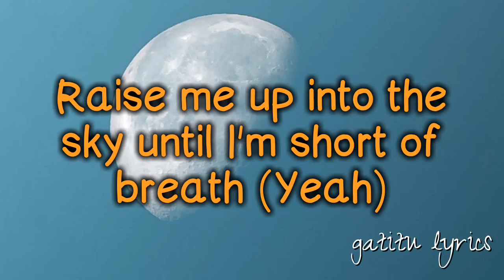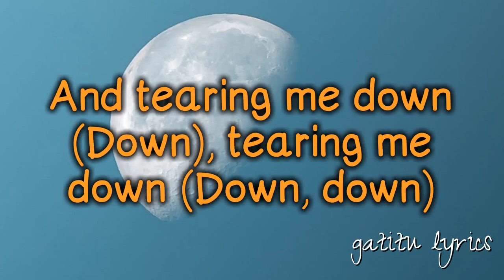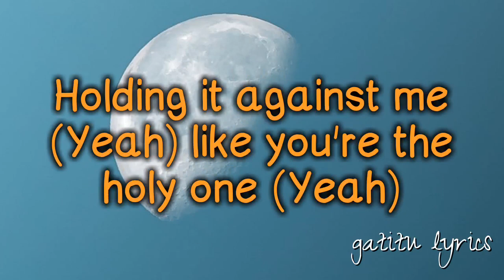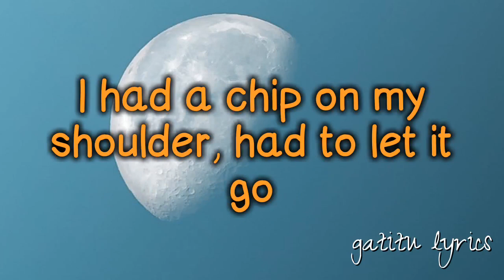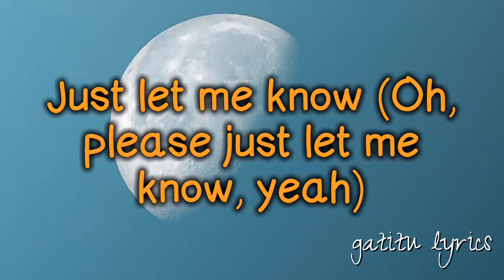MONSTER-JUSTIN BEIBER ft SHAWN MENDES(OFFICIAL gatitu lyrics)